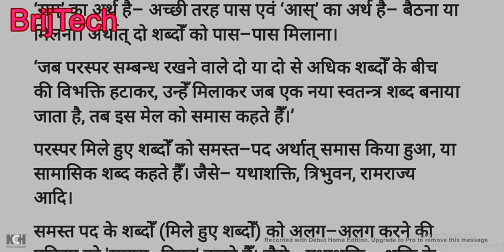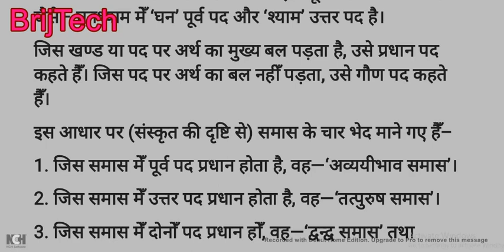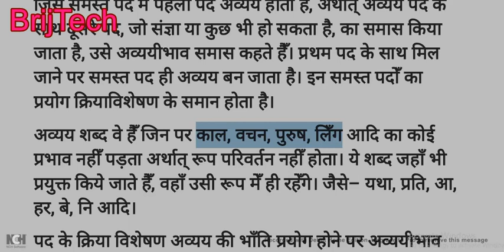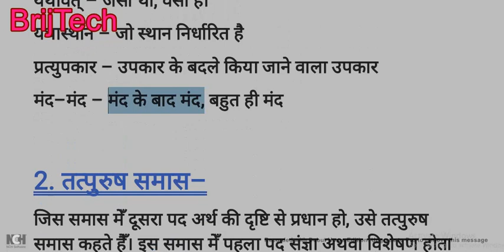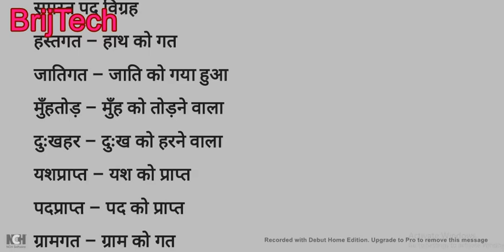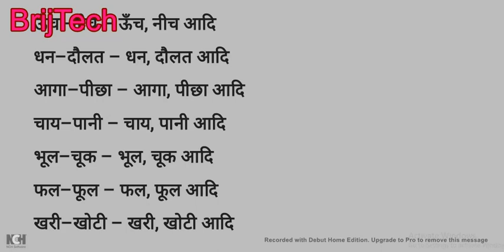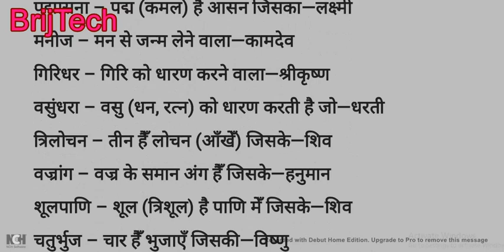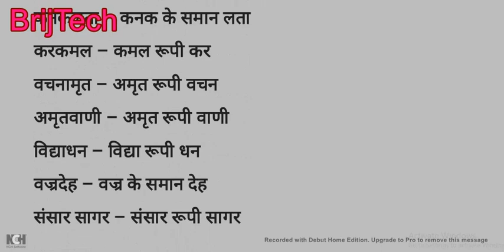समास की परिभाषा भेद, उदाहरण-Samas In Hindi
Hello Friends
समास की परिभाषा भेद, उदाहरण
समास का तात्पर्य
समास विग्रह

धन्यबाद .

Details
Location: India
Links